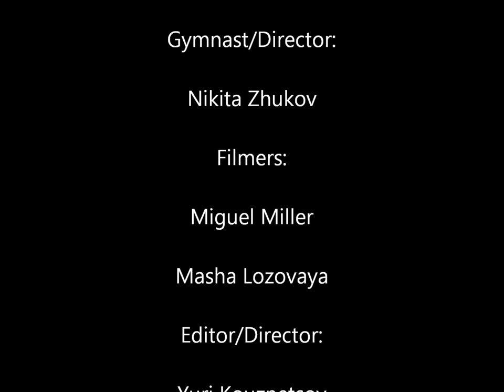Level 5 High Bar Compulsory Routine, Men's Gymnastics